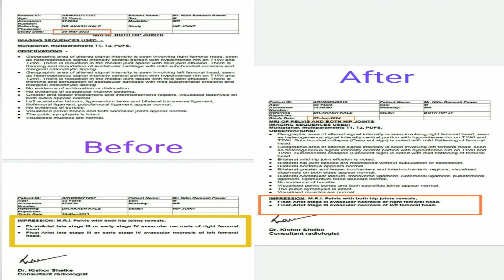4th स्टेज का AVN हुआ रिवर्स, MRI रिपोर्ट में भी हुआ ठीक | AVN 4TH STAGE TREATED BY DR. AAKASH KALE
अधिक जानकारी के लिए सम्पर्क करें - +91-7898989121, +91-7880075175 ( कॉल करने का समय  प्रातः 9 बजे से रात्रि 9 बजे तक )
हमसे परामर्श लेने हेतु हमें व्हाट्सएप करें :- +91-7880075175

वीडियो में बताई गई दवाइयों को ऑनलाइन खरीदने के लिए नीचे दी गई लिंक पर क्लिक करें 👇

For proper paid Consultantion & online Appointment WhatsApp on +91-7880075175 ( whatsapp massenger only)

You can Directly call me through  CallMe4App
For Directly call Id - Dr.AakashKale@cm4

Stay Healthy
Keep smiling

Thanks & Regards
Dr. AAKASH KALE
(BHMS,DNHE, CNCC,DNYS)

Mission
Homoeopathy For All
 Magic Of Homoeopathy